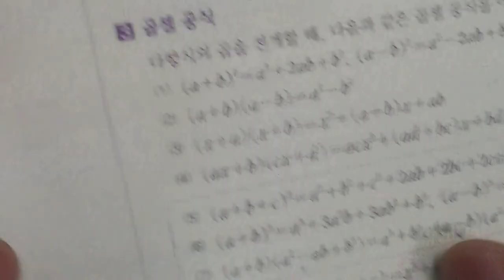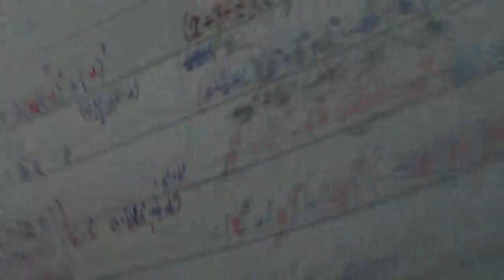■고등부 1학년 수학 곱셈 공식을 이용한 식의 전개(1)■2학기 중간고사■송도신도시 송도 학원 종합학원 신송중 박문중 신정중 해송중 먼우금초 신송초 송원초 송명초